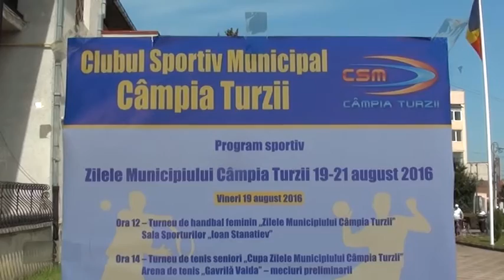mini-volei, amical: CSM CAMPIA TURZII vs TORPI TARGU MURES (rezumat)